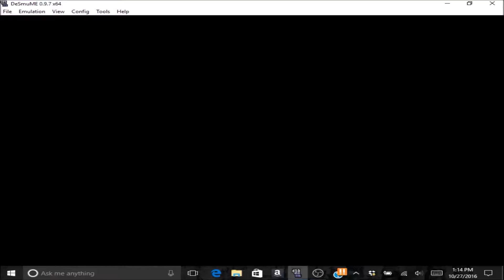SEEING THE FUTURE - Pokemon Mystery Dungeon Explorers of Sky - Part 8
Don't you guys just love this game?!?!? I know I do!!! Thank you guys so much for watching!!